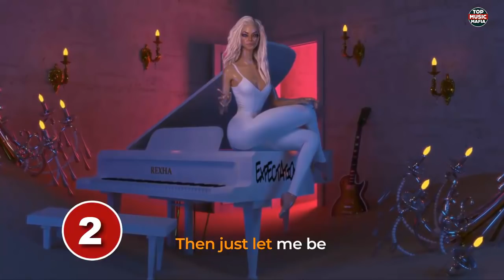Top 10 Songs Of The Week - July 14, 2018 (Your Choice Top 10)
Top 10 English Songs 2018. Top Ten Songs Of The Week
New English Songs 2018. Top 10 Songs Of The Week
Best Songs 2018.Top Ten Songs of The Week

You can also find the Billboard Hot 100 Top 100 Songs of the week and Top 10 Songs of The Week on our channel, for more new songs of 2018 and best songs of 2018 subscribre to our channel.

A collection of the top 10 best songs of the week in July 2018 in USA, United Kingdom and Australia according to all your votes. We do our best to make quality videos that are family friendly and can be enjoyed by all family members including kids and younger audience.

Best songs of the week:

Clean Bandit - Solo feat. Demi Lovato [Official Video]
Cheat Codes, Little Mix - Only You (Lyric Video)
Fifth Harmony - Don't Say You Love Me
BEBE REXHA - I'M A MESS
ZAYN - Entertainer (Official Video)
Live It Up (Official Video) - Nicky Jam feat. Will Smith & Era Istrefi (2018 FIFA World Cup Russia)
Martin Garrix feat. Khalid - Ocean (Official Video)
PRETTYMUCH - Summer on You (Lyric Video)
Calvin Harris, Dua Lipa - One Kiss (Official Video)
David Guetta & Showtek - Your Love (Lyric video)